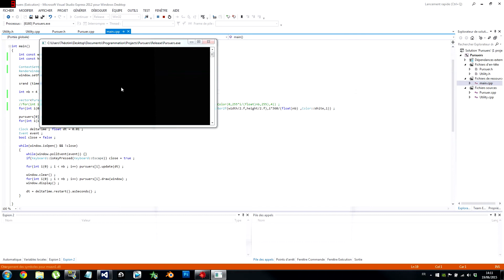Pursuit curves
Yo !

A little program that simulates the behavior of, say, dogs following other dogs. Each dot follow another dot, according to their color match (lighter color follow the direct matching darker color). The pursuer simply moves a given distance during the frame time in the direction of its pursuee.

By setting up the dots in random locations at the beginning, you get a very cool figure. Though, the behavior at the beginning is a bit uninteresting since most of the pursuers move in a straight line. Thus, to capture the best picture, i increase the transparency of the path as time increases.